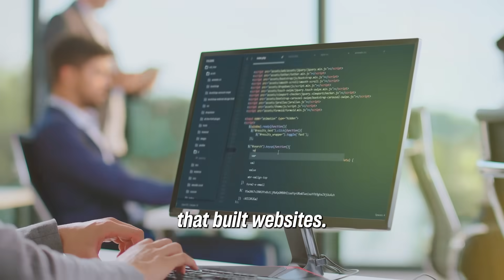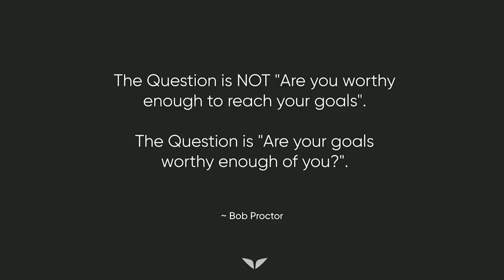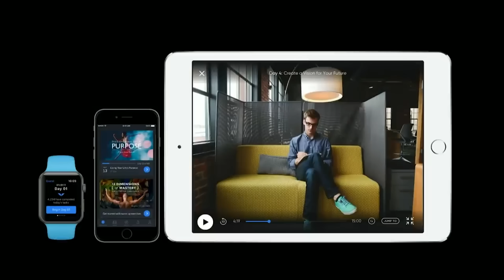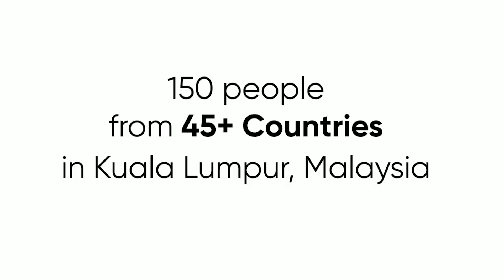A Lesson from Bob Proctor for Every Entrepreneur Stuck in a Rut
The Day Bob Proctor Kicked My Butt 🤣

It's one thing to get advice; it's another to get your butt kicked by Bob Proctor. And yes, it's as funny and transformative as it sounds. 🙌

Become a Mindvalley Member now and get access to the world's only transformational platform anytime, anywhere

Discover How to Generate Multiple Passive Income Streams, Invest Smartly, and Reclaim Your Time.